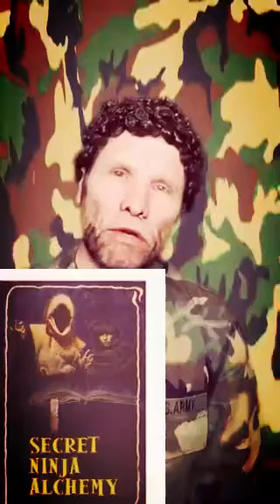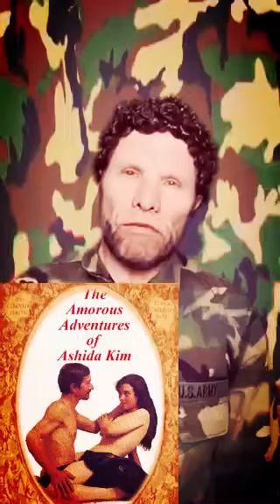Alpha Male: Ashida Kim …. The greatest fighter to ever live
Chris talks about his Sensei and personal mentor Ashida Kim